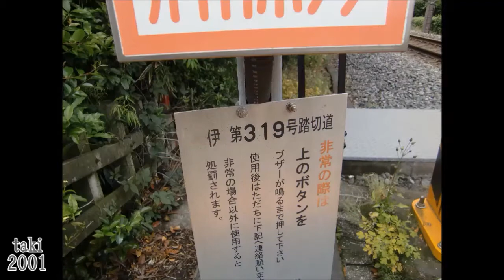東武伊勢崎線 第319号踏切道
←館林　×伊　第319号踏切道×　多々良→
場所：群馬県館林市日向町

多々良駅から館林駅に向かって2つめの踏切です。
音は東武型の通常音です。

・通過車両
1：普通列車　800系803F

・警報灯
北側1：日本信号株式会社［閃光灯　EP1506F形］
　　2：日本信号株式会社［閃光灯　EP1506F形］
南側1：日本信号株式会社［閃光灯　EP1506F形］
　　2：日本信号株式会社［閃光灯　EP1506F形］

・遮断機
北側：日本信号株式会社［MWFⅡ-D形 電気踏切しゃ断機　EM1037T形］
南側：日本信号株式会社［MWFⅡ-D形 電気踏切しゃ断機　EM1037T形］

館林駅
↕ 0.2km
伊　第303号踏切道
↕ 0.4km
伊　第305号踏切道
↕ 0.5km
伊　第306号踏切道
↕ 0.7km
伊　第310号踏切道
↕ 0.2km
伊　第312号踏切道
↕ 0.5km
伊　第316号踏切道
↕ 1.0km
伊　第319号踏切道
↕ 0.3km
伊　第321号踏切道
↕ 0.2km
多々良駅